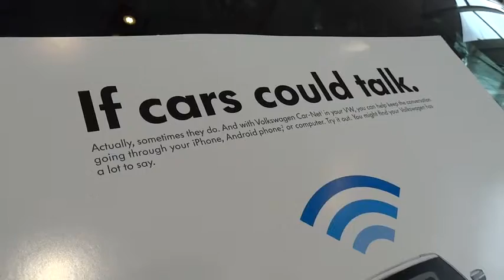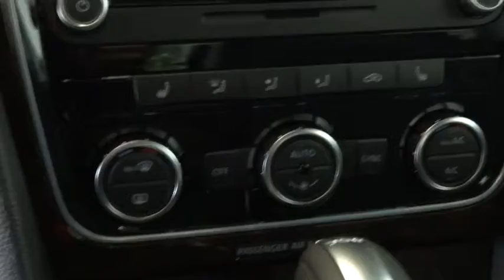2015 Volkswagen Passat Reno, Carson City, Northern Nevada, Roseville, Sparks, NV FC032016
2015 Volkswagen Passat
2015 Volkswagen Passat 2.0L TDI SEL Premium - Stock#: FC032016 - VIN#: 1VWCV7A32FC032016

Heated Leather Seats, Moonroof, Nav System, Premium Sound System, Diesel, Aluminum Wheels, MONSTER MATS RUBBER MAT KIT (SET OF 4... FIRST AID KIT, Head Airbag. TDI SEL Premium trim, Candy White exterior and Titan Black interior. READ MORE!br /br /KEY FEATURES INCLUDEbr /Leather Seats, Navigation, Sunroof, Heated Driver Seat, Back-Up Camera, Turbocharged, Diesel, Premium Sound System, Satellite Radio, iPod/MP3 Input, Onboard Communications System, Aluminum Wheels, Remote Engine Start, Dual Zone A/C, Heated Seats MP3 Player, Keyless Entry, Child Safety Locks, Steering Wheel Controls, Heated Mirrors. br /br /OPTION PACKAGESbr /MONSTER MATS RUBBER MAT KIT (SET OF 4) heavy duty trunk liner w/CarGo blocks, FIRST AID KIT. TDI SEL Premium with Candy White exterior and Titan Black interior features a 4 Cylinder Engine with 150 HP at 4000 RPM*. br /br /WHY BUY FROM USbr /Lithia Volkswagen of Reno sells new and used cars, trucks and SUVs near Sparks and Carson City, Nevada. We offer financing options and incentives for all Nevada Volkswagen customers. Conveniently accessible from I-580, our sales department is open seven days a week to serve you. Just a few miles south of I-80 and downtown Sparks, we are located at 7063 South Virginia Street in Reno. Please confirm the accuracy of the included equipment by calling us prior to purchase. br /